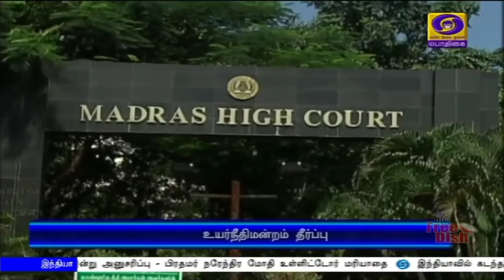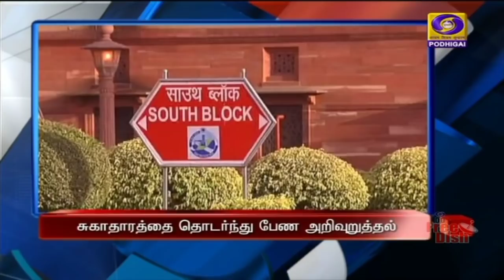பொதிகை பிற்பகல் 2.00மணி செய்திகள் [27.05.2020]